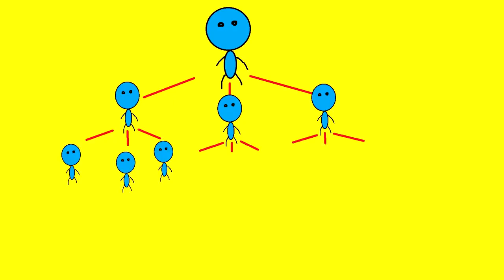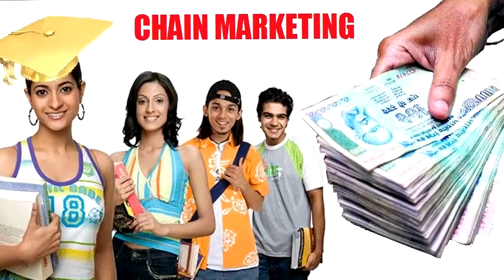Network Marketing Fraud Bakchodi Angry Prash